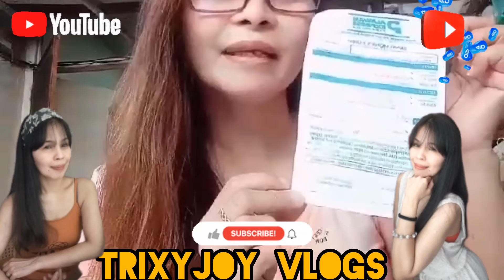Ating balikan ang nakaraan trixyjoy vlogs ugaling masama